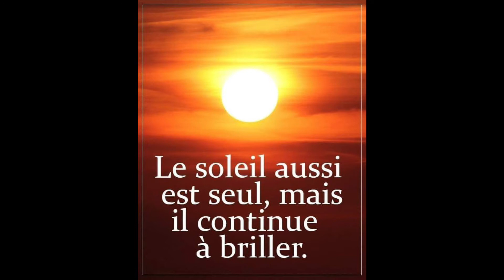Agir pour son bonheur !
Comprendre nos réactions et les conséquences.
Choisir de se prioriser et de s'écouter au lieu de projeter sur l'autre.
Trouver les réponses en soi,
Éviter le stress, l'angoisse et la culpabilité.
Restez clair et positionner dans votre attitude, choisissez qu'elle reflète vos valeurs et vos priorités.
Redevenir maître de soi même et accepter les choses telles qu'elles sont !
Choisir la voix du cœur au lieu de la voix du jugement.
Bonne écoute, au plaisir de vous lire.